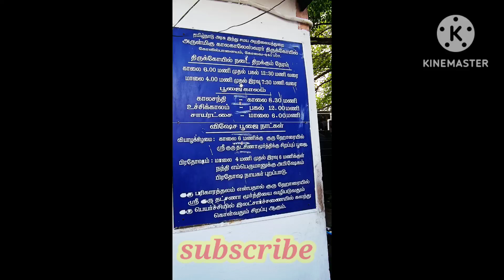கொங்கு நாட்டில்☝️ திருக்கடையூர்அறிய வீடியோ வுக்குள் நுழையுங்கள்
கொங்கு நாடு
சிவ பெருமான்
சஷ்டி பூர்த்தி